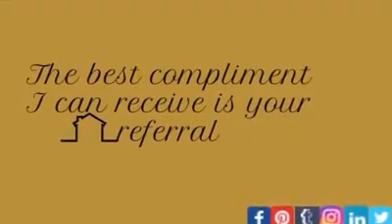UNDERGARMENT DRIVE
🧦🩲 WE NEED UNDERGARMENTS!
Cloud Covered Streets is a non profit that provides work opportunities, a shower, new set of clothes, shoes, and much more to those experiencing homelessness throughout the valley.
Now through 12/1 we are excepting donations of new undergarments @ Caballero Realty 12725 W. Indian School rd. Suite F-100 Avondale 85392.